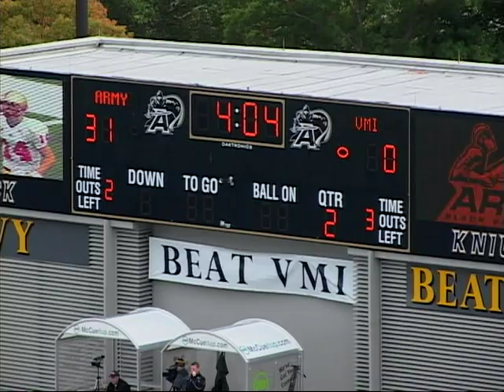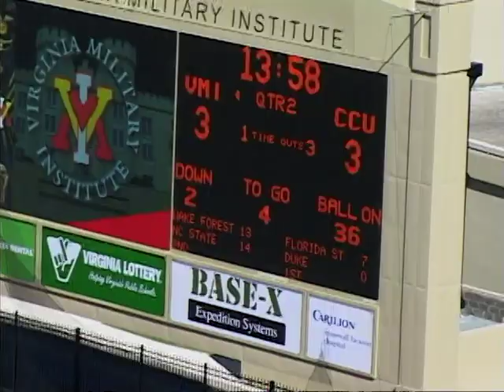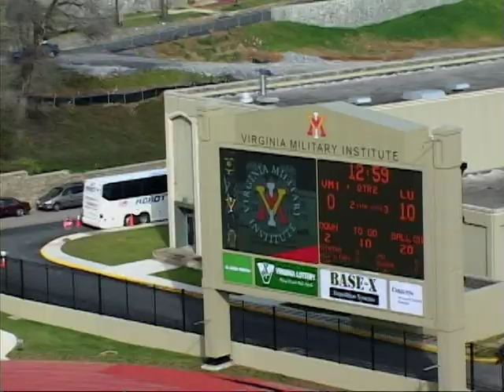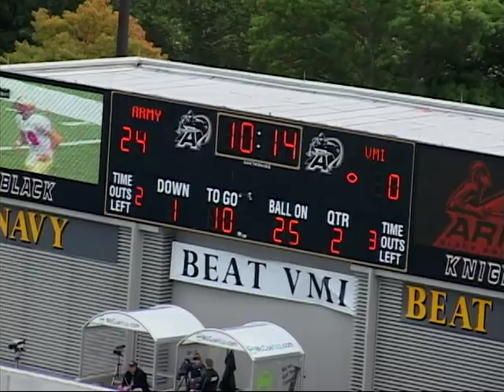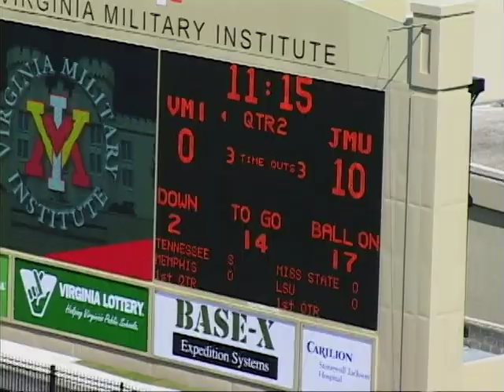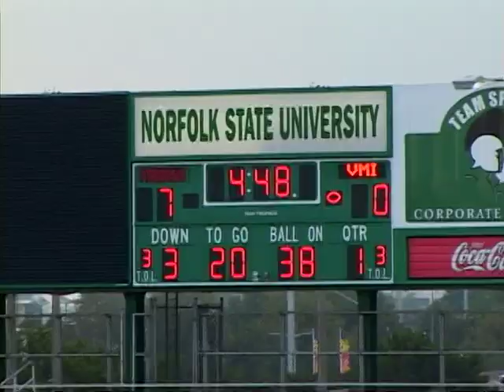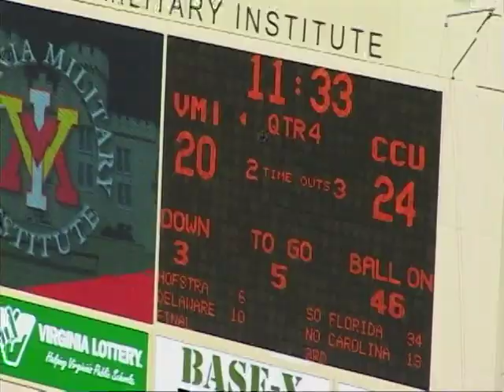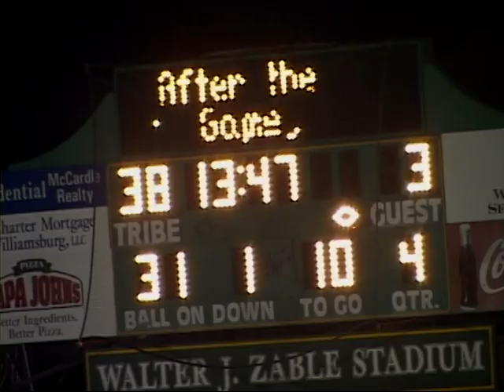Sean Mizzer Career Highlights Virginia Military Institute #38 RB 2002-2006 VMI Hall of Fame Inductee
Rushing- 3733 yds. 741 att. 5.03 avg. 27 TDS
Receiving- 753 yds. 75 rec. 10 per catch 4 TDS
Kickoff Return- 1079 yds. 54 att. 20 avg.
Punt Return- 171 yds. 24 att. 7.1 avg.
All Purpose- 5736 yds
Only player in VMI history 100 yds. Rushing (106) and Receiving (104) -same game
2nd All time leading Rushing, TDs and 100 yard rushing games in VMI History